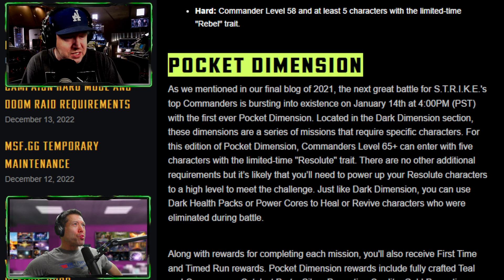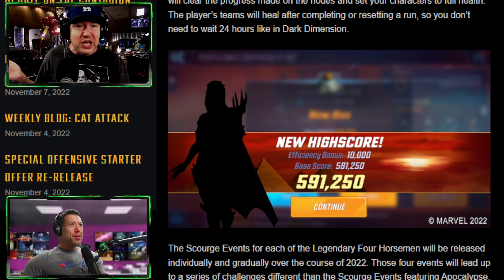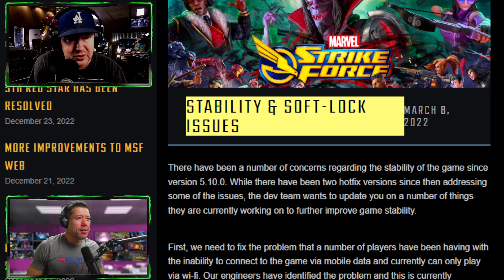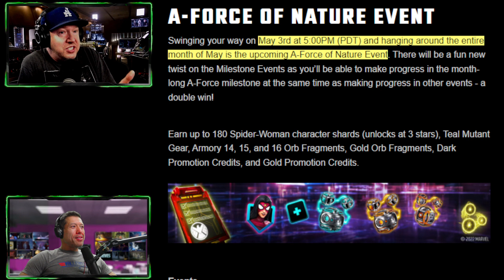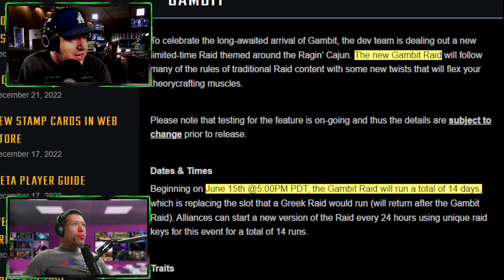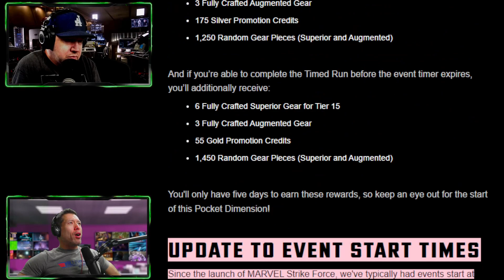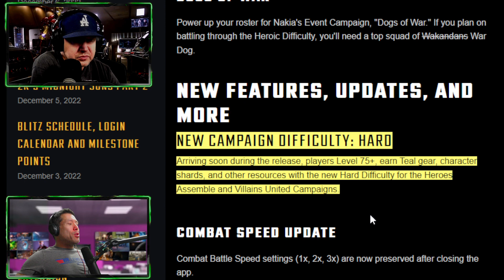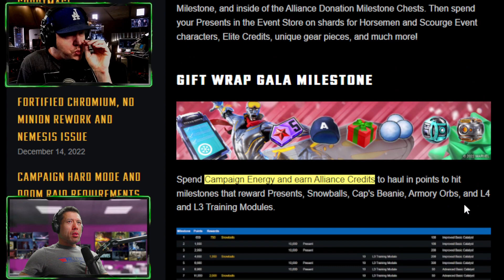BEST & WORST of 2022, New Game Modes, Apocalypse Chase, New Bugs, Monthly Milestones and more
It's been a year of ups and downs in Marvel Strike Force and in this video I review the Best and Worst of 2022  with MobileGamer. Our topics include:

Introduction 00:00
Pocket Dimension 01:30
Avengers Tower Mode 02:18
Knowhere Heist 04:24
Scourge Events 07:10
MSF.gg Improvements 12:09
Cosmic Crucible Introduced 14:19
Many Bugs of 2022 17:54
Orange Gear Bottlenecks Reduced 19:45
Month-Long Milestones 25:00
Claim-All Button 28:50
Farmability, Raid Sim and Iso-8 30:40
Gambit Raids 33:44
Summer of Blunder 36:52
Alliance War Updated 38:27
Apocalypse Sagas and Requirements 39:32
Doom 3 Raids Introduced 41:20
Event Start Times Confusion 43:01
Cosmic Crucible Season 1 46:24
Gam Jam during Height of Bugs 48:21
Zombie Iron Man Release 50:15
Raid Retreat and Hard Campaigns 50:52
Special Offensive Armory Offer 51:26
Death Scourge Details 52:49
Grootmas Event 56:29
Winter Event Store 59:48
Final Thoughts 01:01:15